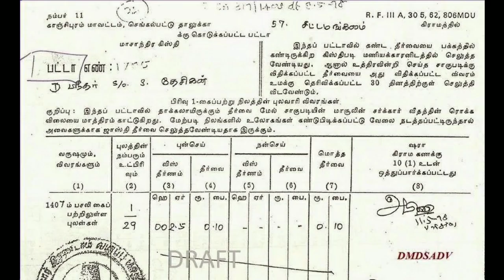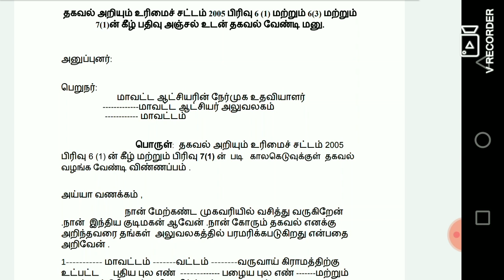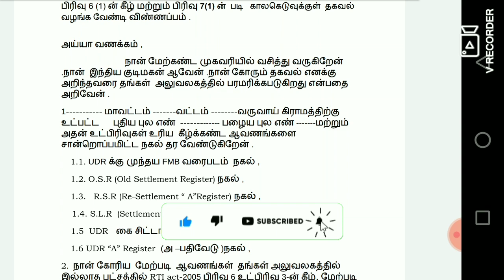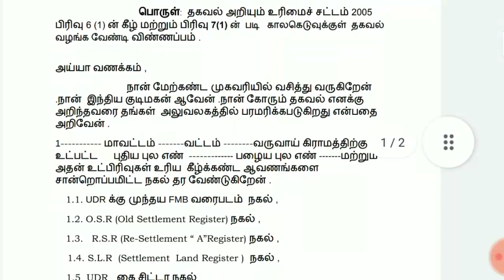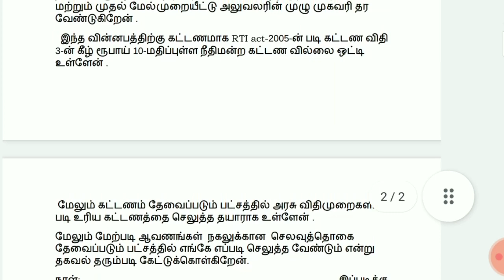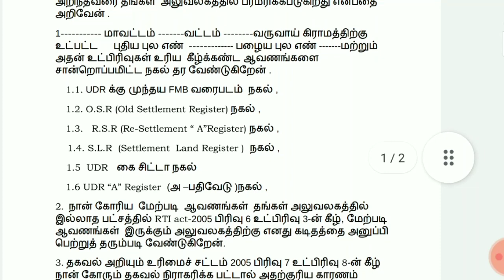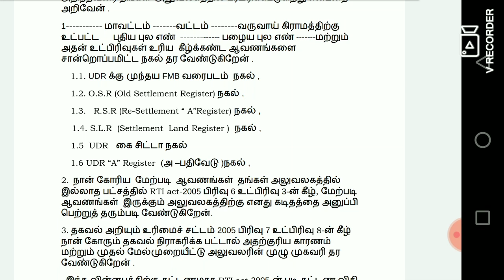தகவல் அறியும் உரிமைச் சட்டம் மனு எழுதுவது எப்படி 2021||How to File RTI petion UDR document recovered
RTI Application sample PDF
Format of application for obtaining information under RTI Act 2005
RTI letter format in English
RTI application form in word format in Malayalam
rti act, 2005 word format
Best RTI application format
RTI Act in Tamil Nadu
RTI application form in word format
RTI First appeal in Tamil
RTI reply letter format in Tamil
Right to Information Act 2005 Application form in Tamil PDF
RTI online
RTI application Form pdf Karnataka
section 8(1)(j) of rti act 2005 pdf in tamil

  தகவல் அறியும் உரிமை சட்டம் விண்ணப்பம் pdf
தகவல் அறியும் உரிமை சட்டம் மாதிரி கடிதம்
தகவல் அறியும் உரிமைச் சட்டம் மாதிரி படிவம் pdf
தகவல் அறியும் உரிமை சட்டம் மாதிரி மனுக்கள் pdf
தகவல் அறியும் உரிமை சட்டம் கையேடு pdf
தகவல் அறியும் உரிமை சட்டம் பிரிவு 2(f)
தகவல் அறியும் உரிமை சட்டம் என்றால் என்ன
தகவல் அறியும் உரிமைச் சட்டம் 2005 pdf
தகவல் அறியும் உரிமை சட்டம் மேல்முறையீடு விண்ணப்பம் pdf
தகவல் அறியும் உரிமை சட்டம் வருவாய் துறை
தகவல் அறியும் உரிமை சட்டம் மாதிரி விண்ணப்பம் pdf
தகவல் அறியும் உரிமை சட்டம் தீர்ப்புகள்
தகவல் அறியும் உரிமை சட்டம் மேல்முறையீடு விண்ணப்பம் மாதிரி
தகவல் அறியும் உரிமை சட்டம் தமிழ்நாடு முகவரி
தகவல் அறியும் உரிமை சட்டம் பிரிவு 18(1)
தகவல் அறியும் உரிமை சட்டம் தொலைபேசி எண்
தகவல் அறியும் உரிமை சட்டம் மின்சார வாரியம்
தகவல் அறியும் உரிமை சட்டம் விண்ணப்பம் மாதிரி
தகவல் அறியும் உரிமை சட்டம் ஆன்லைன்
தகவல் அறியும் உரிமை சட்டம் phone number
RTI First appeal format in Tamil pdf
RTI Application Form PDF
How to write RTI application in Tamil
RTI register format Tamil Nadu